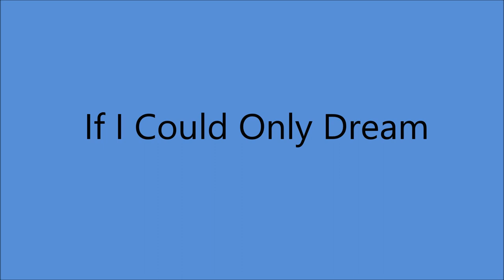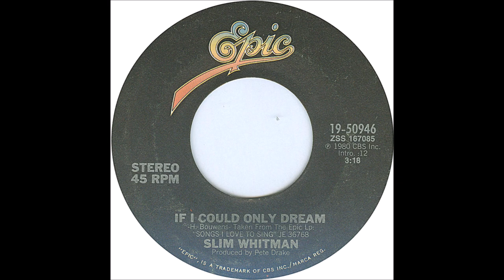Slim Whitman - If I Could Only Dream [c.1980].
[Written by Hans Bouwens aka George Baker]

Issued on Epic 50946 B
And LP "Songs I Love To Sing"

Recorded Circa Spring 1980 -
-ALL SESSIONS -
Harold Bradley [gt], Pete Wade [gt], Jimmy Capps [gt],
Ray Edenton [gt], Steve Chapman [gt], Weldon Myrick [steel gt],
Bob Moore [bass], [Jerry Carrigan/ Kenneth Malone [drums],
Hargus Robbins/ Chuck Cochran [piano], Tony Migliore [accordion]
 plus  Sheldon Kurland Strings and  Horns.
Producer: Pete Drake.
 [overdub sessions at Pete’s Place, Nashville, TN]

1957  Joined the Grand Ole Opry
1968  Country Music Hall of Fame MUSEUM
                'Walkway of Stars"
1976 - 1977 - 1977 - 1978